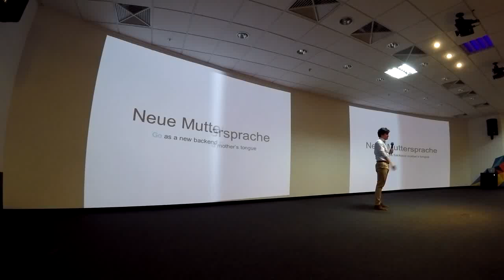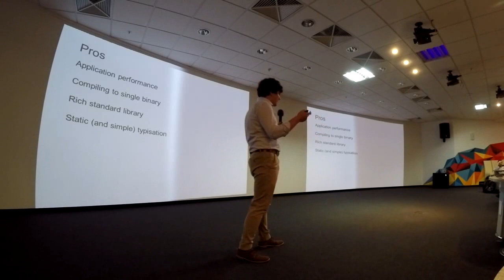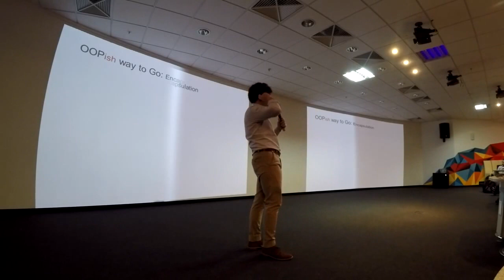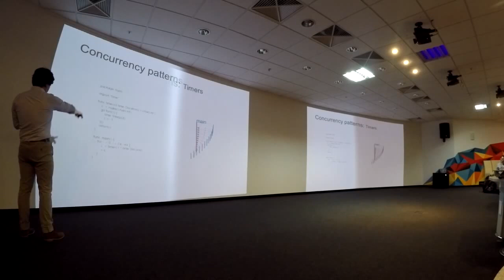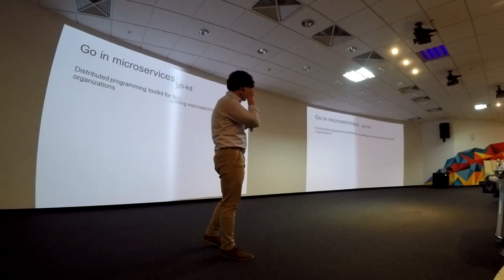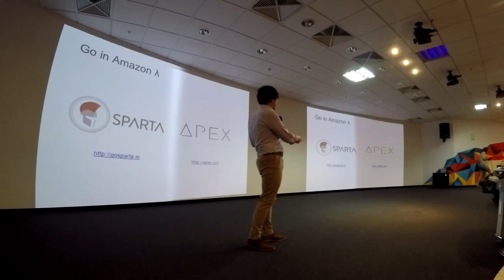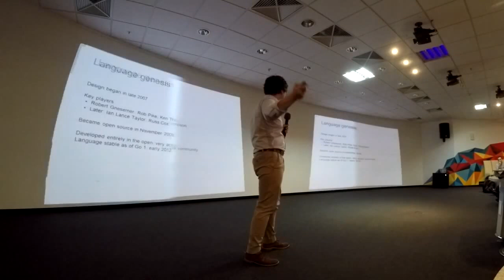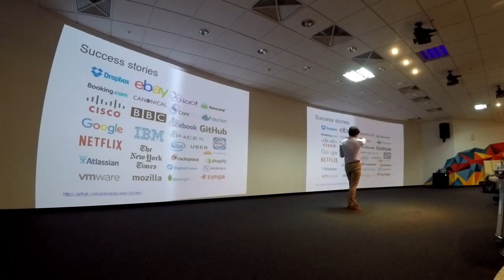New Muttersprache by Serhii Herasymov (Rus)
Go usage, real world examples, reasoning why it's awesome. Using Go with microservices. Go in Amazon Lambda